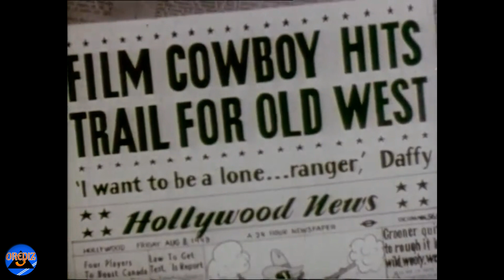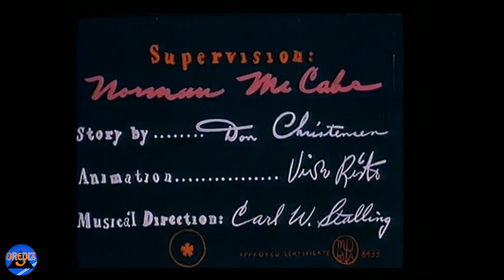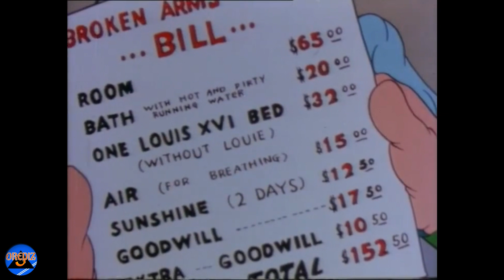Веселі мультфільми для дітей, улюблені персонажі від Warner Brothers. Looney Tunes Warner Brothers.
длядетей мультфильмыдлядетей мультикидлядетей мультфильмыдлявзрослых мультфильмы мультфильмдлядетей Warner Bros#Warner Bros. Pictures#мультфильмы мультфильм ворнербразерс уорнербразерс смотретьмультфильм фильмыотнетфликс мультфильмыонлайн warnerbros cartoons classiccartoons warnerbros.cartoons warnerbros. warnerbros.cartoons(businessoperation)
 Колекція чудових мультфільмів від легендарної студії Warner Bros. Pictures з веселих серій "Looney Tunes", що подарували глядачам чудових мультперсонажів. На вас чекає незабутня зустріч із кумедним котом Сильвестром і поросятом Порки, з кучерявим каченям Даффі Даком і кроликом Багсом Банні, з Дорожнім Бігуном і койотом, що вічно ганяється за ним, а також з іншими не менш смішними героями в дивовижному і барвистим анімації. , іскрометного гумору та розваг. Ця чудова колекція улюблених мультиплікаційних фільмів стане чудовим подарунком для тих, хто цінує чудовий гумор!
A collection of wonderful cartoons from the legendary studio Warner Bros. Pictures from the amazingly funny "Looney Tunes" series, which gave the audience wonderful cartoon characters. You will have an unforgettable meeting with the funny cat Sylvester and Porky the pig, with the hilarious Daffy Duck duck and Bugs Bunny the rabbit, with the Road Runner and the coyote always chasing him, as well as with other no less funny characters in an amazing and colorful animated world full of exciting chases , sparkling humor and entertainment. This amazing collection of favorite cartoons makes a great gift for anyone who appreciates great humor!